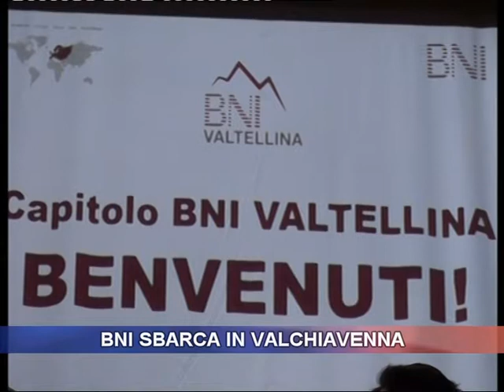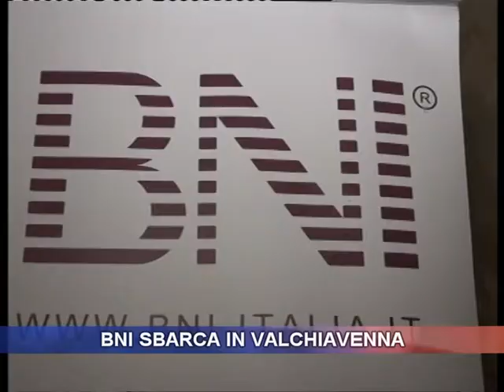BNI sbarca in Valchiavenna